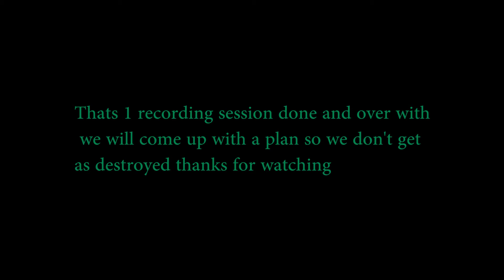Unturned - Episode Five - One Thrust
John gets his thrust on
Music in intro:
Unseen Horrors
Music in outro:
this song is form No Copy Right Sounds they are a channel that provides free good music for video makers to use in their monetized content this song was made by Jim Yosef
his social media links are